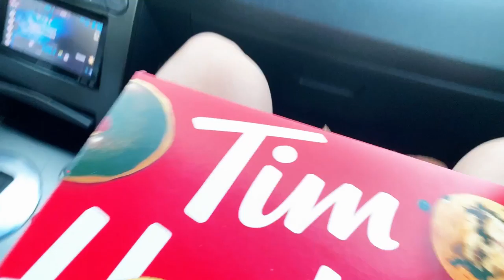KFC FRIED CHICKEN DONUT SANDWICH MASHUP TASTE TEST (CANADIAN EDITION)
KFC New Chicken & Donut Sandwich...The Canadian version. Here is a lil video of DIY foodcent5/Canadian version, since they only sell it in some states in America, I was curious on how it would taste, and you know I’m all about the Mashups on this channel! So why not go for it! YOLO!

MUSIC